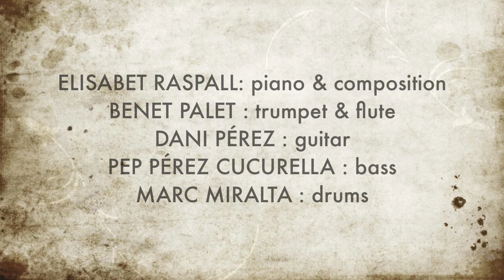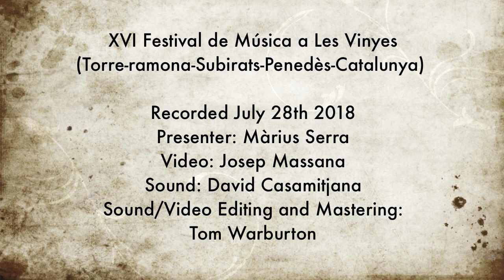Elisabet Raspall Quintet -Live in Subirats- Vital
Elisabet Raspall 5et
"Vital"
Elisabet Raspall, piano & composition
Benet Palet, trumpet & flute
Dani Pérez, guitar
Pep Pérez Cucurella, bass
Marc Miralta, drums

Recorded July 28th 2018- XVIè Festival de Música a les vinyes-Torre-ramona, Subirats,Penedès- Catalonia
Presenter: Màrius Serra
Video: Josep Massan
Sound: David Casamitjana
Sound/ Video editing and Mastering: Tom Warburton